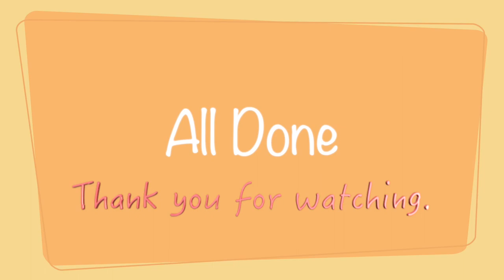How to make infuser tea mug with a lid? @Pottery101 pottery video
In this video, I made two sets of infuser tea mugs with lids. I also trimmed these infuser mug sets. I just want to make a few extra teacup infusers for my other cups and mugs too.
About 9 years ago I took my very first pottery class. Since then, I was hooked to the finer arts of wheel-throwing and hand-building with clay. Now, I have my own pottery studio at home where I spend my time making pottery. I will continue onwards to make my own videos to share my various experiences with the craft of pottery making. I hope that this will be very interesting to you and that it helps you with making your own pottery journey.